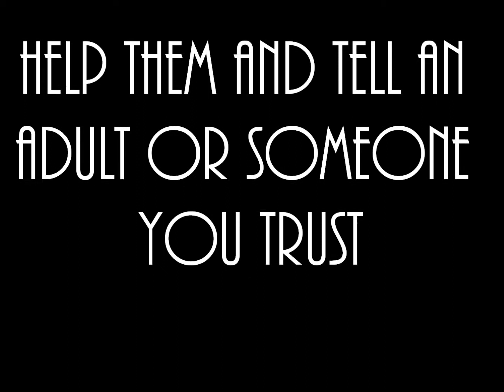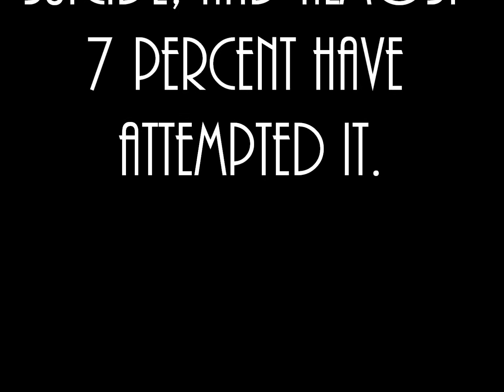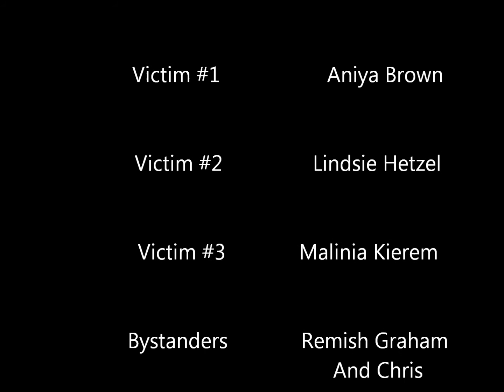The Anti-Bullying Project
Help End Bullying ! Help Spread The Word !